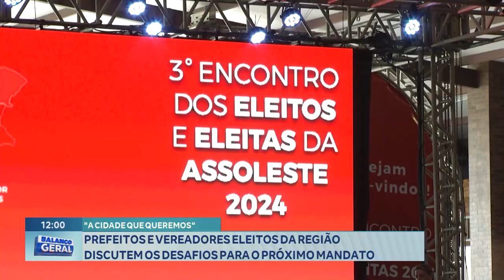"A Cidade que Queremos" Prefeitos e Vereadores Eleitos da Região Discutem os Desafios para o Mandato